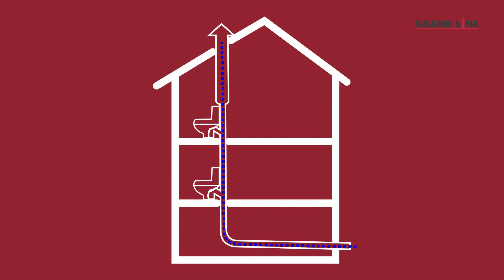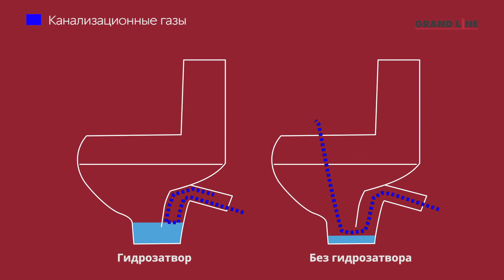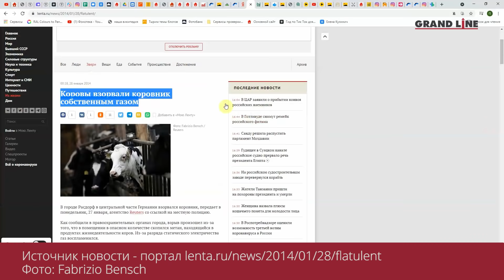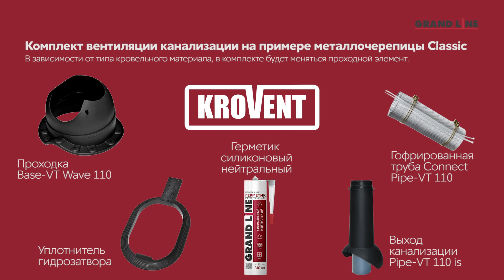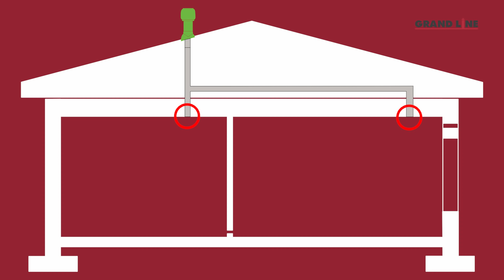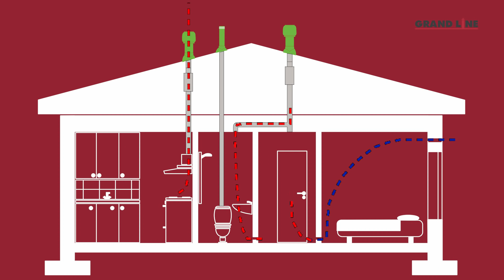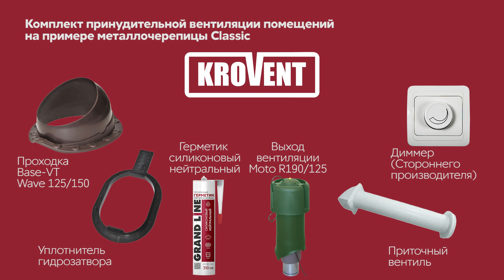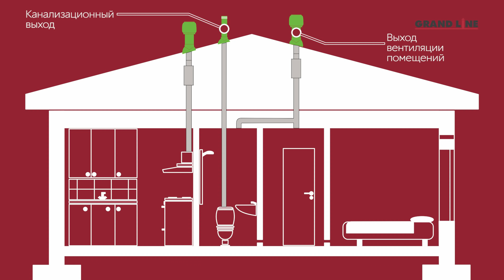Вентиляция в частном доме | Собираем комплект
Вентиляция частного дома - сложная система, от правильной организации которой зависит не только состояние помещений, но и здоровье хозяев.
В этом видео Семён подробно расскажет и покажет, что и зачем нужно учитывать при организации вентиляции, почему в ванной не сохнут полотенца и как со всем этим связаны коровы.

Для удобства предлагаем воспользоваться навигацией по видео:
0:00 - Введение
0:45 - Зачем нужны вентиляционные выходы
1:36 - Вентиляция канализации
4:57 - Комплекты вентиляции канализации на примере металлочерепицы Classic
5:16 - Вентиляция помещений: особенности и нюансы
7:00 - Как работает естественная вентиляция помещений
9:55 - Принудительная вентиляция помещений
10:55 - Создаем правильно движение воздуха по помещениям
12:49 - Комплекты естественной и принудительной вентиляции
13:36 - Как рассчитать количество вентиляционных выходов и других элементов
16:26 - В заключении